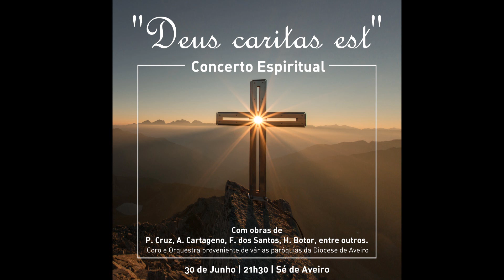Quem come a minha carne - F. Santos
arranjo: Rui Soares